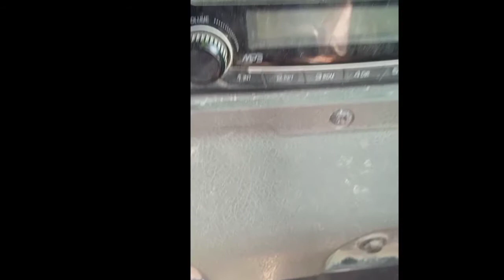DOOSAN EXCAVATOR के Ac blower मोटर को कैसे repair करते है। full video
RKC TECHNOLOGY & SONGS

Doosan Excavator के Ac  blower मोटर को कैसे repair KARE.

songs:-

RKC TECHNOLOGY & SONGS